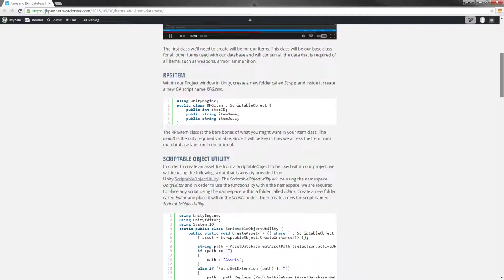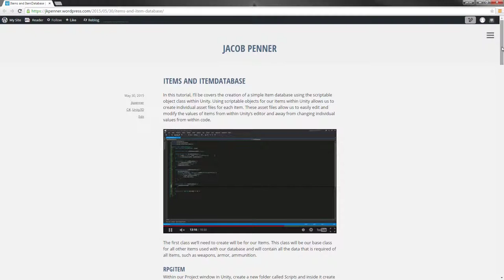Tutorial Update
Update to how I'm going to be creating tutorials. Working on a new tutorials blog, and planning on posting tutorial code onto Github.

I'll be updating it as free time become available.